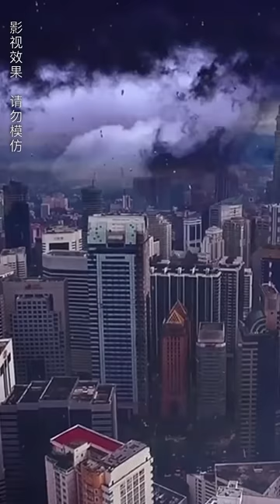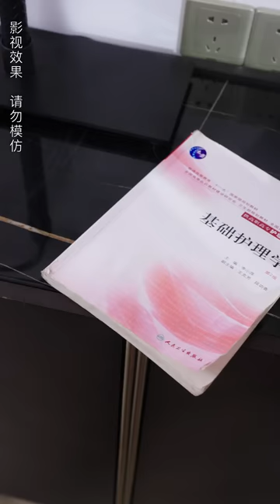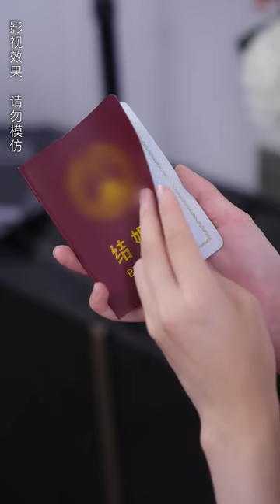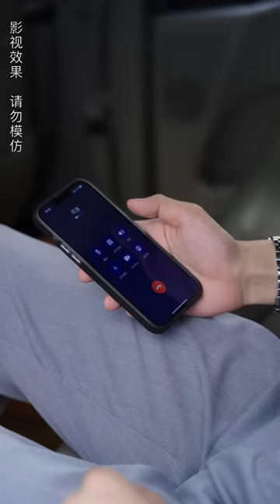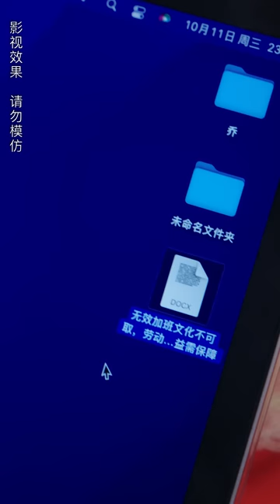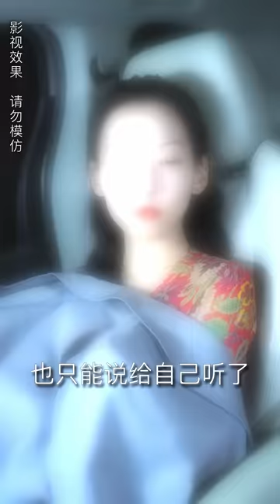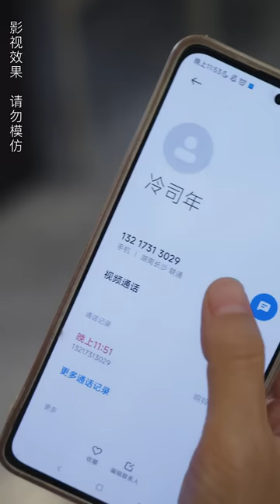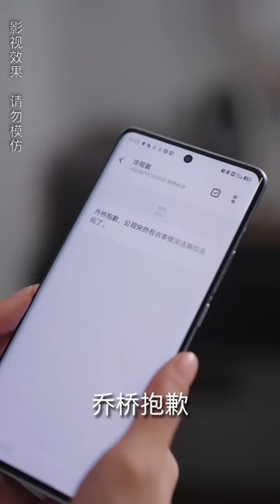一口氣看完！灰姑娘為了報恩嫁給毀容又殘廢的冷家二少，沒想到真正嫁的卻是身為首富繼承人的冷家大少，到頭來身份被揭穿，總裁後悔瘋狂追妻！【先婚後愛：冷少追妻有點甜】芙芙追剧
成为此频道的会员即可获享以下福利：
【先婚后爱：冷少追妻有点甜】
先婚後愛：冷少追妻有點甜：冷司宸的弟弟冷司洛出車禍毀容將死，不願冷司宸活在仇恨中孤苦伶仃，要冷司宸結婚，但冷司宸要冷司 洛的名義來徵婚，冷司洛要死的消息，所有人都知道，只有不嫌棄嫁冷司洛的人才能值得冷司宸娶，原本和冷司洛有婚約的林寄渝不願嫁給毀容 還將死的人，喬橋作為林家寄人籬下養女，為報養恩無奈替嫁。
在特殊情況下，民政局的人能上門打結婚證，冷司洛喬橋因此不用見面就閃婚了，冷司宸因為覺得喬橋另有所圖，故意戴醜陋面具在婚房嚇喬橋， 沒想到喬橋因此把冷司宸認成冷司洛，以冷司宸弟妹身份自居，和冷司宸生活在一個屋簷下，對冷司宸當成大哥恭敬不已，冷司宸也搬起石頭砸 自己的腳，和喬橋產生感情後，名正言順的夫妻結果變成了禁忌倫理，直到最後喬橋當得知真相，經歷種種後，和冷司宸甜蜜相守。